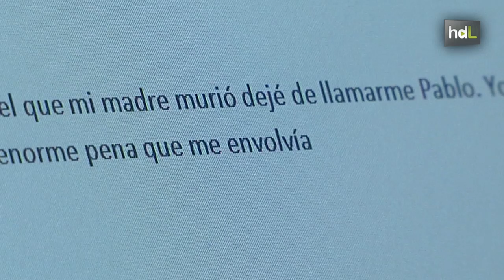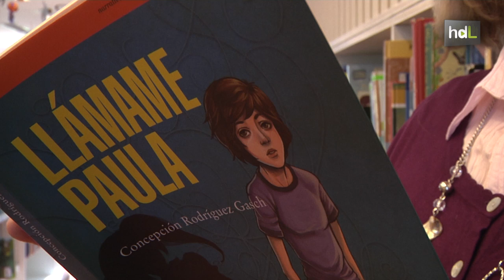HDL 'Llámame Paula', primera novela juvenil en España protagonizada por una niña transexual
‘Llámame Paula’ es la primera novela juvenil en España que tiene como protagonista a una chica transexual. Es también la primera obra de su autora, Concepción Rodríguez, que, conmovida por las noticias sobre casos de discriminación en centros educativos hacia chicos y chicas trans, decidió escribir la novela para promover el respeto a la diversidad humana.